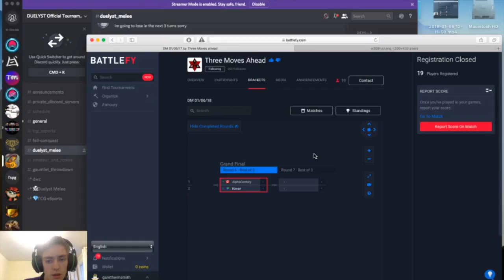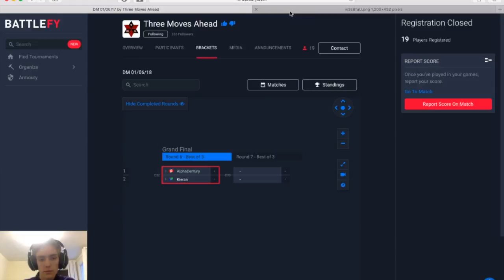Duelyst Melee Jan 6: Grand Finals vs. Kieran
Zir'an gameplay as requested, except its tournament gameplay. There's quite a lot of it because I did well in the tournament.